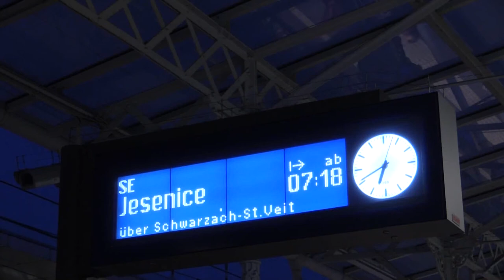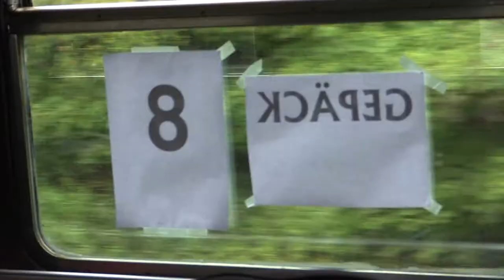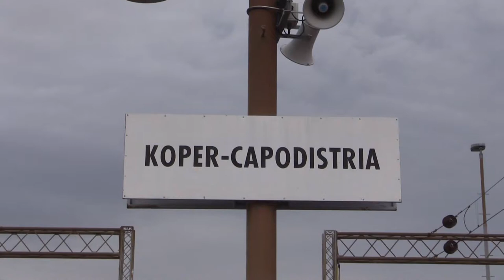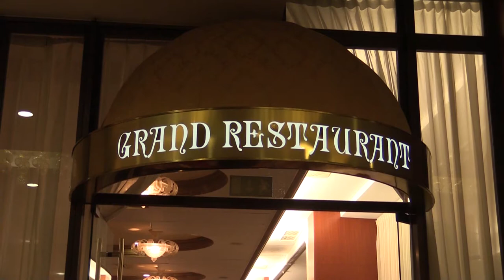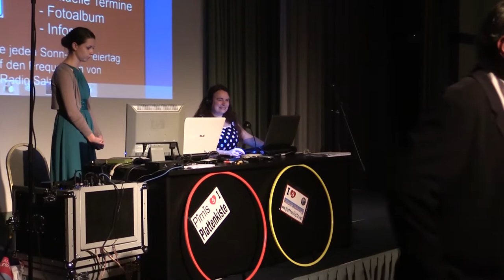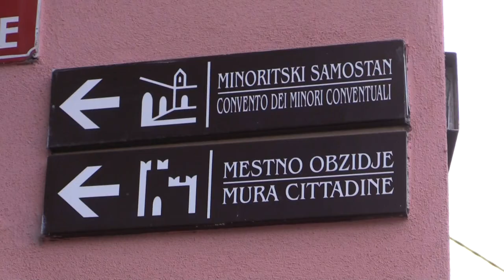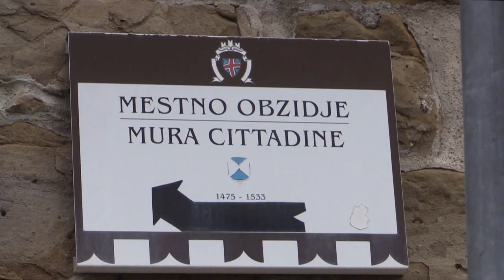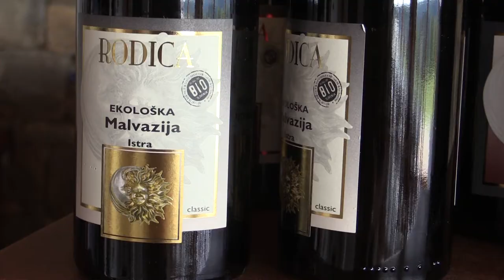Plattenkiste Portoroz - Ein Film von Herbert Gerner